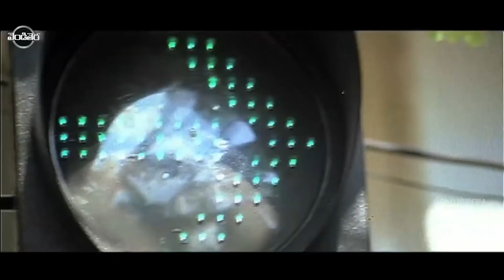Prithviraj, Gopika, Srikanth FULL HD Thriller/Drama Part-7 | కర్తవ్యం | Vendithera